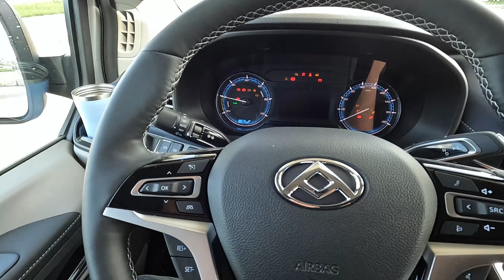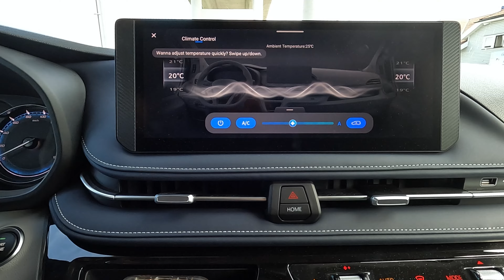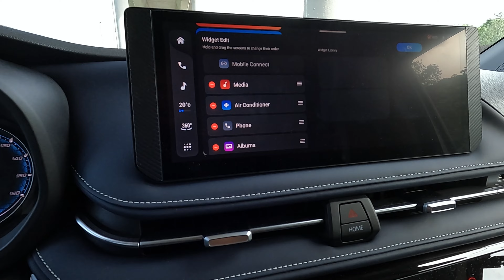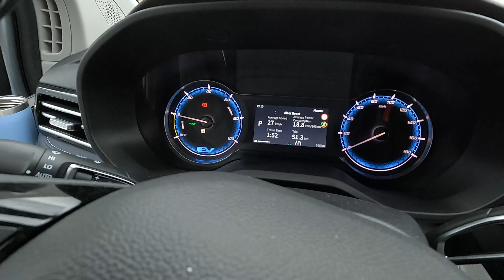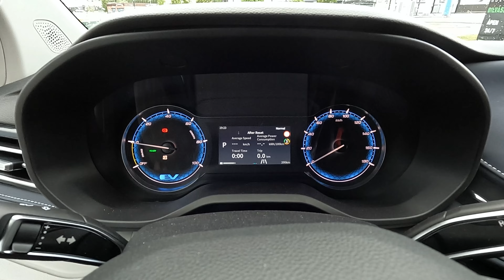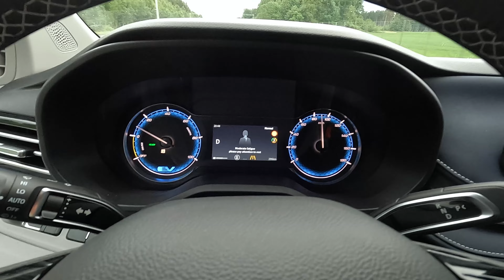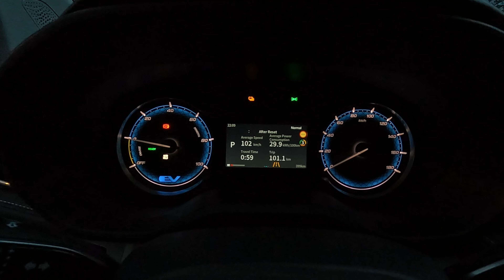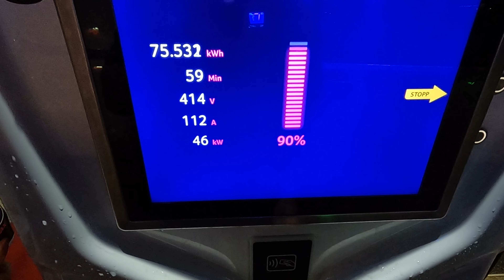Test dostawczego elektrycznego Maxusa e-Deliver 7 - jestem rozczarowany!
Przetestowałem Maxusa e-deliver 7 w wersji L2H1. Niestety moje oczekiwania nie pokryły się z rzeczywistością i nieco się tym autem zawiodłem. Dlaczego? Tego dowiesz się już w filmie.

00:00 Wstęp
00:09 Prezentacja auta
02:48 Wnętrze i wyposażenie
14:57 Test zużycia w ruchu miejskim do 60km/h + test drogi brukowej
25:10 Test zużycia przy prędkości 90km/h
33:23 Test zużycia przy prędkości 120km/h + test hałasu
38:22 Test ładowania 10-90%
43:41 Podsumowanie